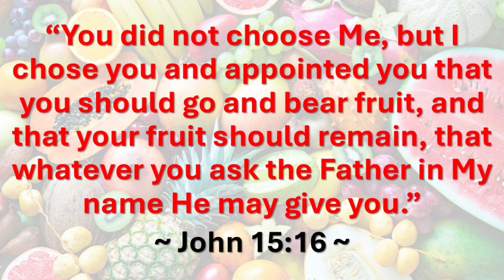"A word from The Word: Appointed"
Keeping a fruit tree healthy is hard work. It’s no different than trying to keep a fruitful Christian healthy—it’s hard work, too. However, it’s not one we asked for nor one we can opt out of, it’s one we were appointed to!